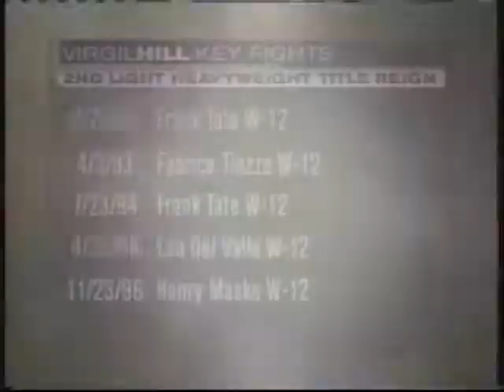Virgil Hill-Donnie Lalonde highlights boxing video